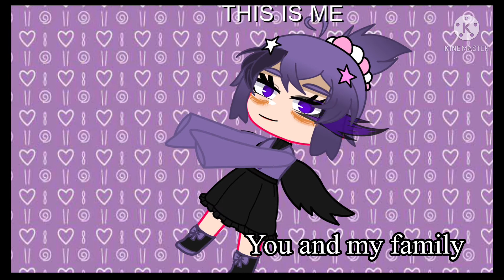✨😫 This is my face 😫✨